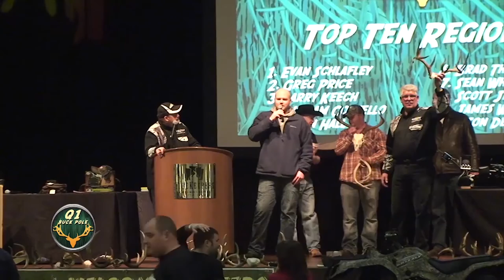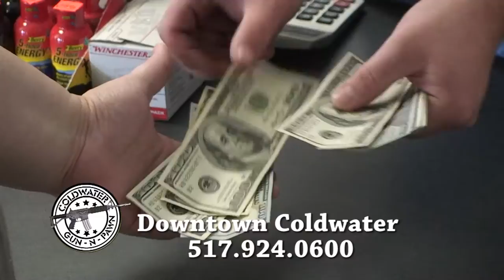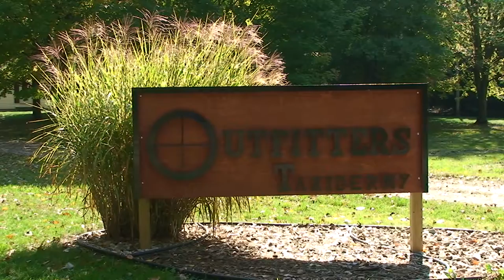Q1 Buck Pole Episode1 92114 HD